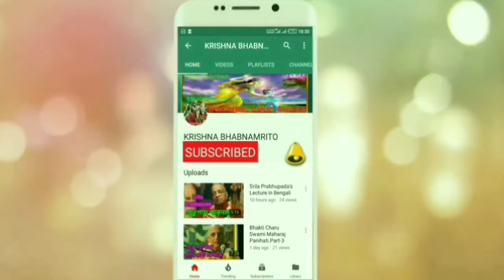kartik month। bhagwat katha। bhakti yoga।Part3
kartik month। bhagwat katha। bhakti yoga
damodar krishna।damodarastakam।
damodara।damodarastakam iskcon,
sri damodarastakam, damodarastakam song

damodarastakam lyrics is
beautiful damodarastakam
damodar lila in kartika damodara stotram

Barrackpore Damodar deep Dan utsav in mothuresh krishna prabhu home by HH Govindananda prabhu iskcon